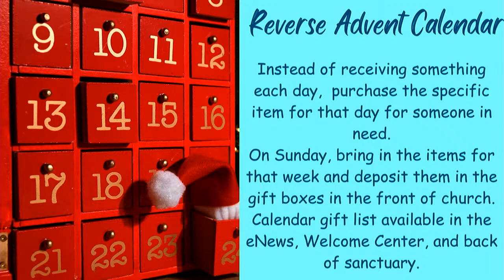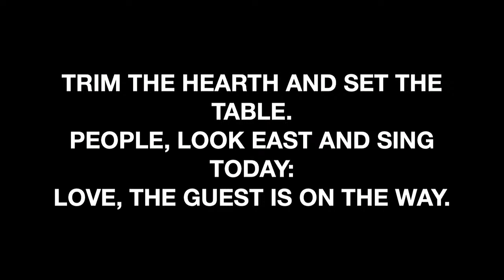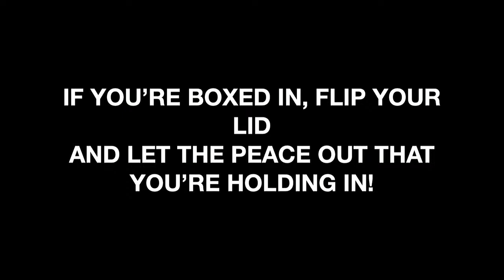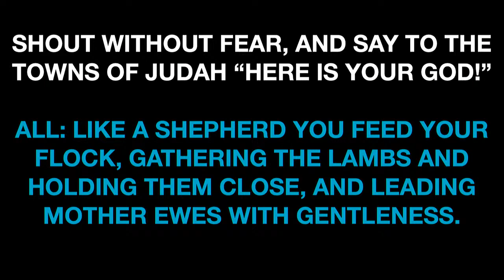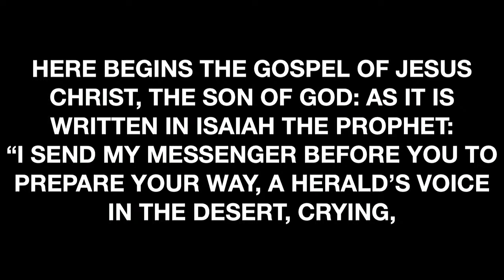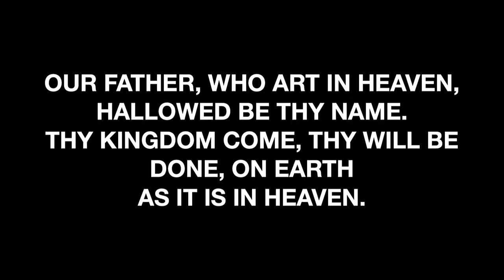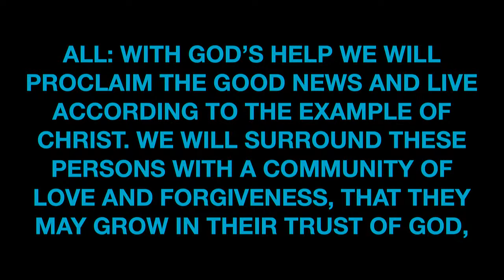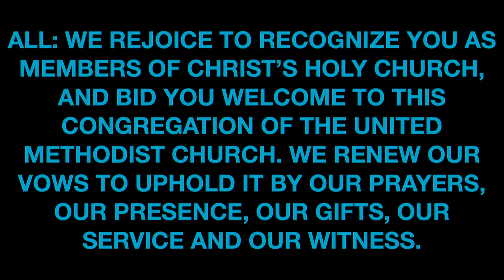December 10, 2023 - Newburgh UMC Worship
Thank you for joining us for Newburgh UMC Worship. Pastor Holly Hardsaw presents "Offering Our Presence Song."  The Scripture readings include First Readings: Isaiah 40:1-11; 2 Peter 3:8-15a; Mark 1: 1-8.